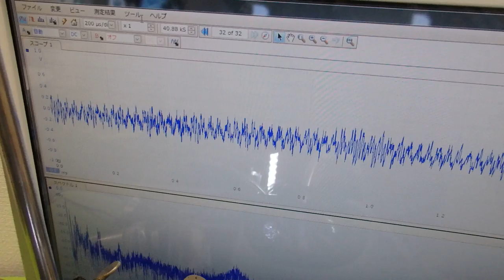ファインバブル（マイクロバブル）を利用した超音波洗浄機 ultrasonic-labo